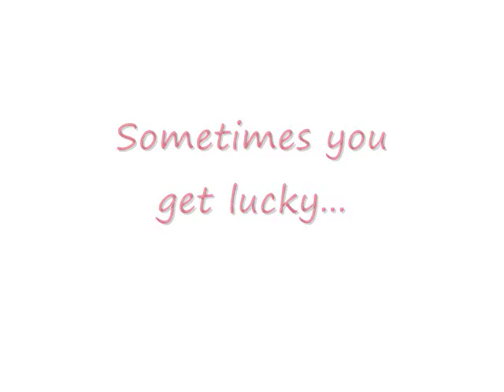Stylish Assassination: Garnier de Naplouse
The second in a series on how to assassinate the prime targets in Assassin's Creed with stealth and/or flair. Includes alternatives and outtakes.

All assassinations are performed using only the Hidden Blade and without fighting during the escape. for a detailed walkthrough.